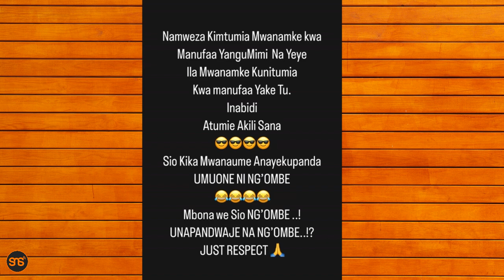BABALEVO amepigwa KIBUTI? Ujumbe wake waleta maswali, mashabiki wahoji nini kinaendelea